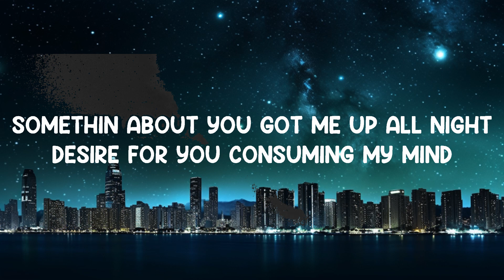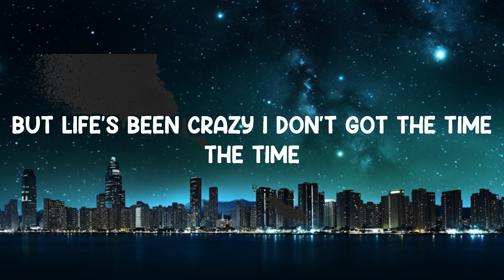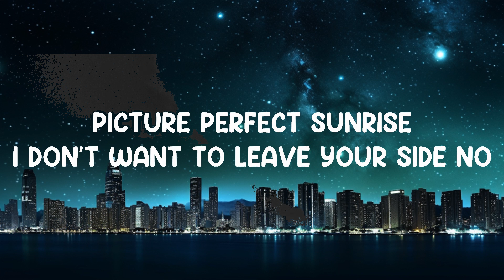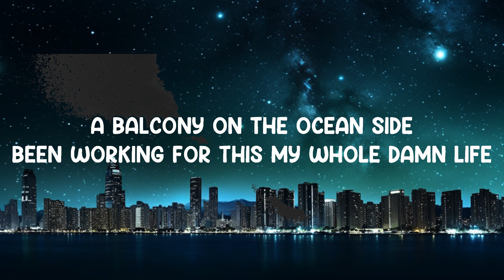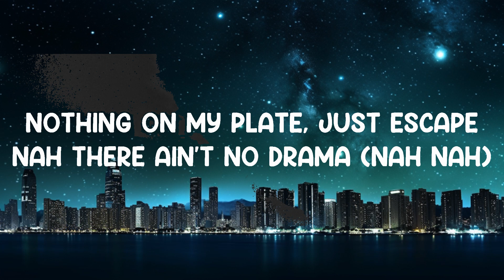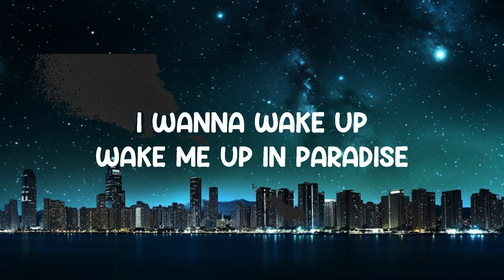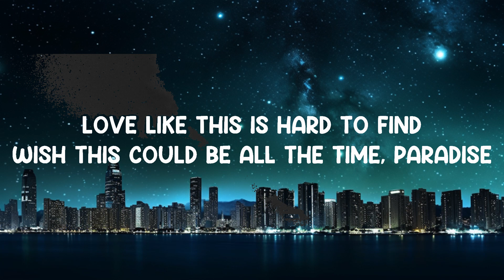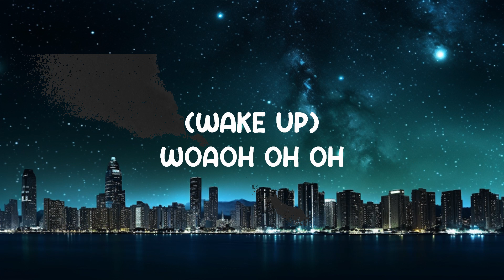Wake Me Up In Paradise - Pauli (Lyrics) 🎵 15p lyrics/letra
Wake Me Up In Paradise - Pauli (Lyrics)
Lyrics video for "Wake Me Up In Paradise" by Pauli.

Wake up, wake me up in paradise
Picture perfect sunrise I don’t want to leave your side no
I wanna wake up, wake me up in paradise
Love like this is hard to find, wish this could be all the time, paradise
A balcony on the ocean side
Been working for this my whole damn life
Mojitos on the deck the island vibe
We dirty dancing till morning light
Yeah everybody wants to take a trip to the bahamas
I wanna see the plant and fauna
Nothing on my plate, just escape, nah there ain’t no drama (nah nah)